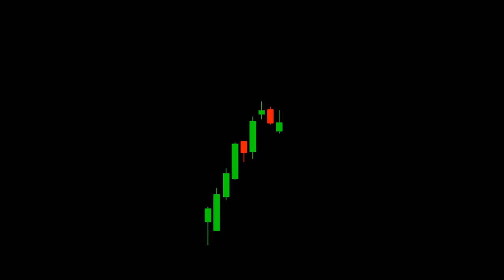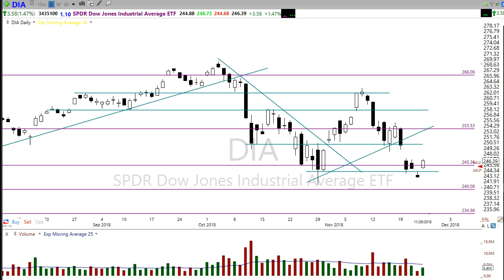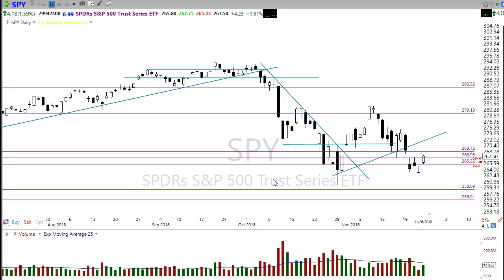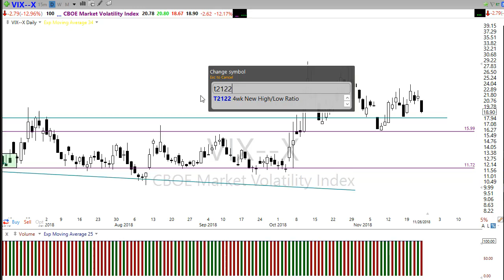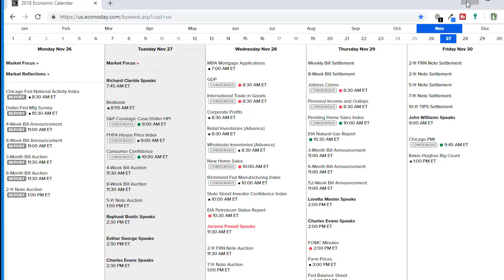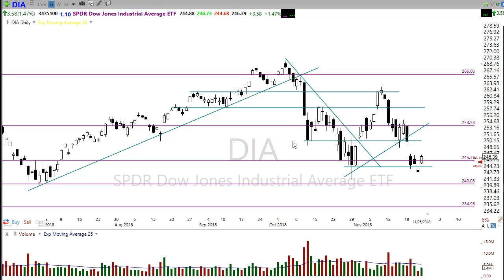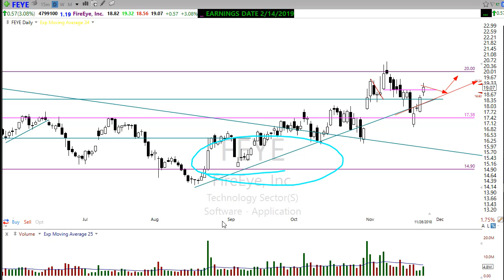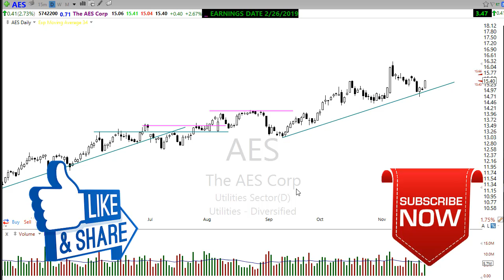Morning Market Prep | Stock & Options Trading | 11-27-18